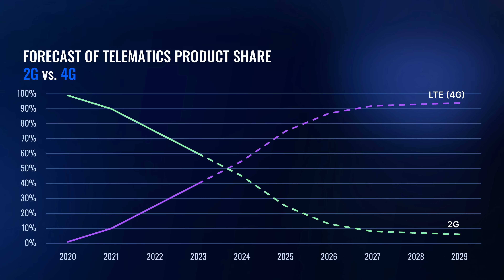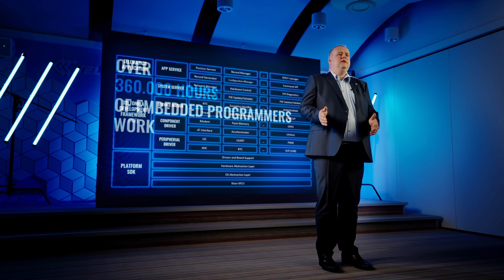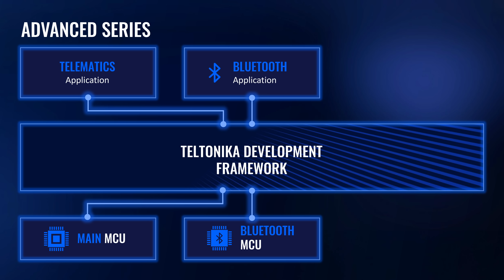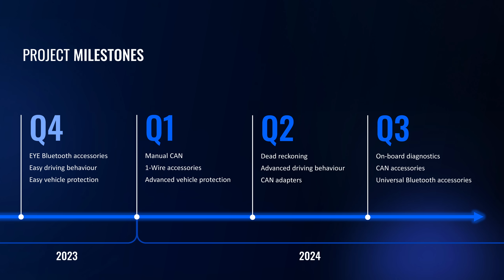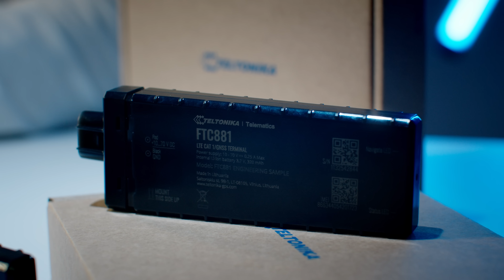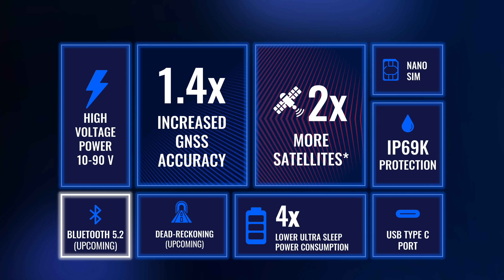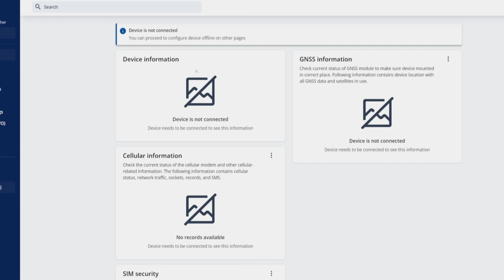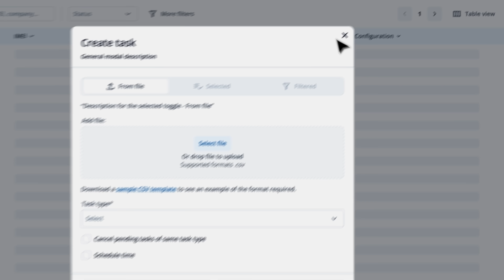The Future Is Now! | FT Platform | Teltonika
Fleet Telematics platform (aka FT platform) is the result of dedicated research, innovation, and a pursuit of excellence. We have been crafting it behind the scenes for the past two years and we are proud to introduce a new architecture, devices, features, and a new way in the telematics market. Get ready to be amazed - watch the video now!